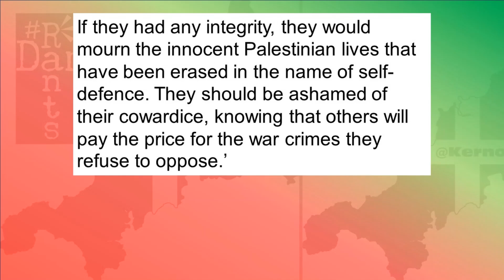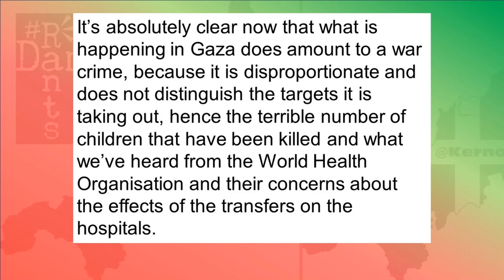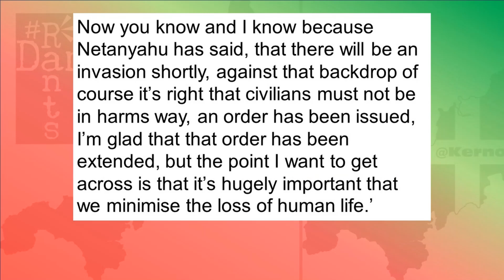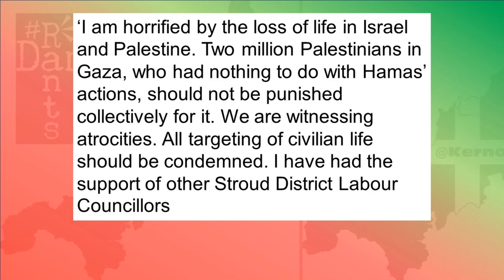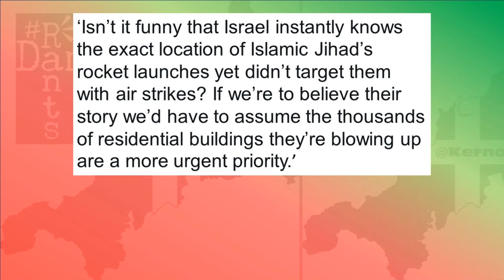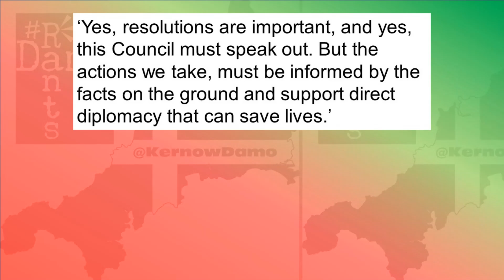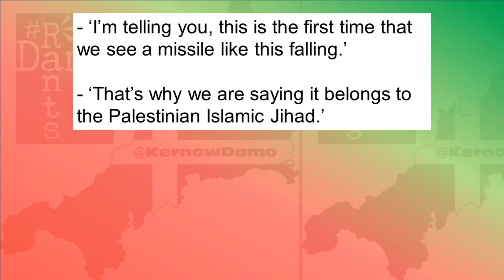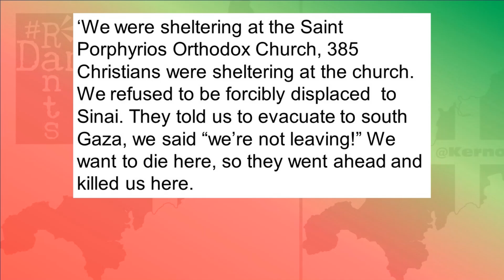Kernow Damo Round Up #7 - This weeks events all in one place!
Kernow Damo's round up this week is dominated by events in Israel Palestine crisis, but coverage of the two by-elections as well.
There is no escaping the ongoing atrocities happening in Gaza this week, though our media coverage is still dominated by pro-Israeli stances, so its been up to alternative media to shine a light on the other side of the story.  What we've seen this week is the order for 1.1m people from the North of Gaza be ordered to evacuate to the south within 24 hours, despite this being declared blatantly impossible. Despite cutting off the power and water from Gaza to force that point, Keir Starmer has come out saying they have the right to do this, getting shamed as he did so, by his predecessor Jeremy Corbyn putting him right as always. Pro Palestine protests and demonstrations have been happe4ning across the country shaming both political leaders here, and no amount of statements and denials from Starmer are going to change people's views of him, nor stop those resignations happening within the party, councillors quitting up and down the country. And while all that has happened Israel have bombed a hospital, lied about it and been caught out, whilst also having been caught targeting chuirches and mosques putting into question their real motivations for their targets as to whether they are targeting Hamas, or whether they're just clearing land for further occupation. And while all of that has gone on we've had two by-elections which Labour have won, both former Tory safe seats and they did it by basically stnading still because Tory voters stayed at home. If Sunak can't get them turning out, they're facing extinction! Oh dear, how sad, never mind...